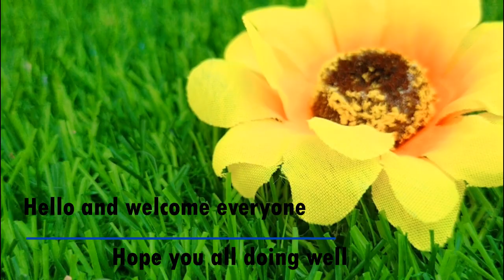Ganpati Decoration || Ganesh ji ka aasan kaise banaye || Ganpati Decoration Ideas at home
Hey everyone!!

Hope you all doing well wherever you are!!

About video-  In this video I am going to show you how to make this beautiful Ganpati aasan .In this video I tried my best to explain it by very simple and easy way . So try to watch complete video for more details.

Hope you all love this then try to make this beautiful Ganpati aasan and make your Ganesh chaturthi very special and memorable.

See you soon with new video till then take care.

Don't forget to decorate and make more attractive and memorable moments of your or your loving ones  special occasion or Ganesh chaturthi ✨❤️☺️

so try to make and enjoy!

Thank you have a great day loves! 💗

sending you lots of love and peace 💝
from- pooja and Archana

have a wonderful day and I will see you soon with next videos ❣️

Hope you try to make this Ganpati aasan then don't forget to give credit and tag me on Instagram for features. 💖

Your Queries-

Ganpati decoration
Ganesh ji ka aasan kaise banaye
ganpati ko kaise sajaye
latest ganpati decoration ideas
simple ganpati decoration ideas for home
easy handmade aasan for ganpati
ganpati background decoration
ganpati decoration from cardboard
cardboard decoration ideas